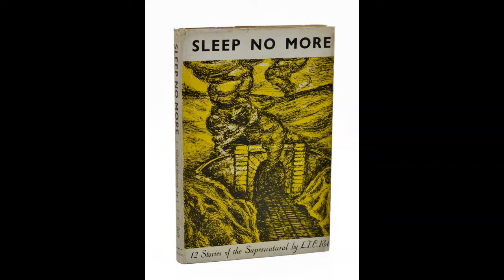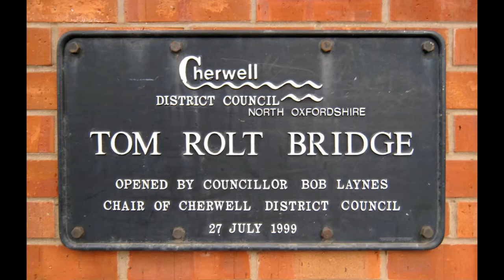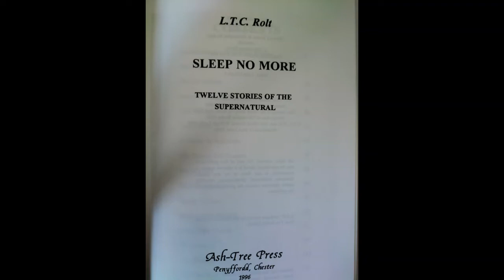'A Visitor at Ashcombe'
A fine example of the M.R. James (and E.F. Benson) country house ghost/horror story combined with characters drawn from Rolt's field of expertise, industrial history.